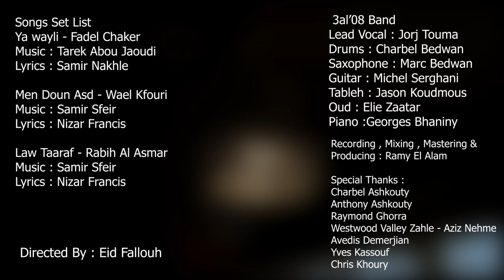3al'08 Band - Ya Wailey (Fadel Shaker) / Men Doun Asd (Wael Kfoury) / Ghalak (Rabih Asmar) - COVER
Songs Set List
Ya wayli - Fadel Chaker
Lyrics: Samir Nakhle

Men Doun Asd - Wael Kfoury
Lyrics: Nizar Francis

Law Taaraf - Rabih Al Asmar
Lyrics: Nizar Francis

3al'08 Band
Lead Vocal - Jorj Touma
Drums - Charbel Bedwan
Saxophone - Marc Bedwan
Guitar - Michel Serghany
Tableh - Jason Koudmous
Oud - Elie Zaatar
Piano - Georges Bhaniny

Recording, Mixing, Mastering & Producing
Ramy El Alam

Special Thanks
Charbel Ashkouty
Anthony Ashkouty
Raymond Ghorra
Westwood Valley Zahle - Aziz Nehme
Avedis Demerjian
Yves Kassouf
Chris Khoury

DOP and Director
Eid Fallouh